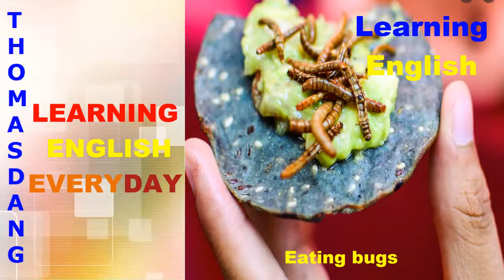Eating bugs - Learning English everyday with Thomasdang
Would you eat a cricket doughnut? Food made from bugs is a growing trend in the Western world. Insects are an alternative source of food and experts say they’re filled with lots of good nutrients. Neil and Sam discuss this strange menu and teach you related vocabulary.

This week's question:
What type of food is sometimes known as ‘priest chokers’?
a) cheese
b) pasta
c) potato
Listen to the programme to find out the answer.

Vocabulary
entomophagy
the practice of eating insects

fusion
mix of different styles

an uphill struggle
needs a lot of effort to achieve

ingrained
long-lasting attitude that is difficult to change

viscerally
having an emotional reaction rather than one based on fact or reason

sustainably
doing something in a way that can last for a long time and is good for the environment